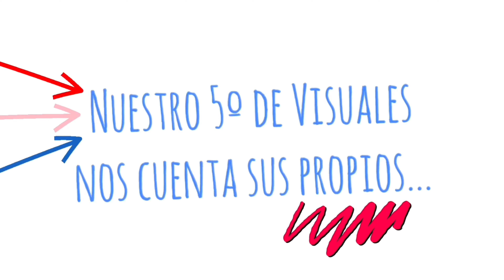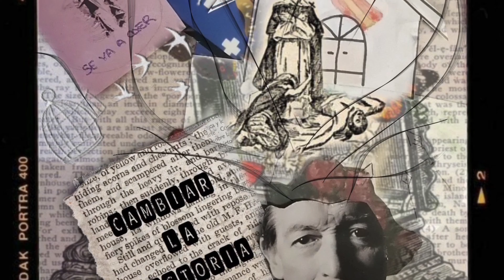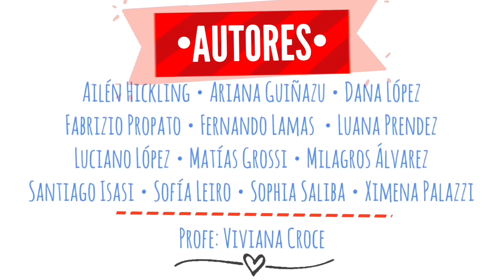"Sueños de libertad" /Independencia 2020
5°año Artes Visuales, Profesora Viviana Croce